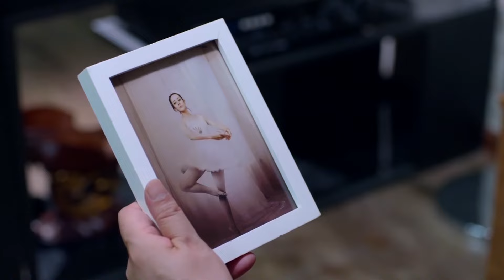功夫美女路遇偷狗賊，霸氣出手，把4個歹徒打得滿地找牙！ep4